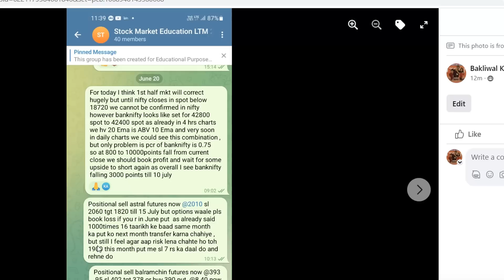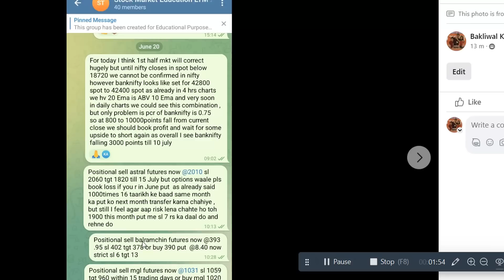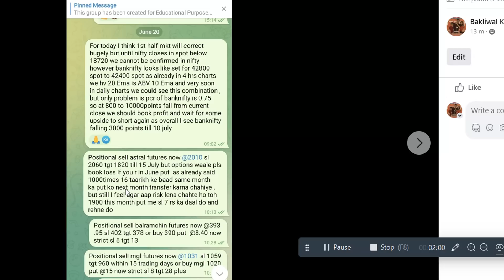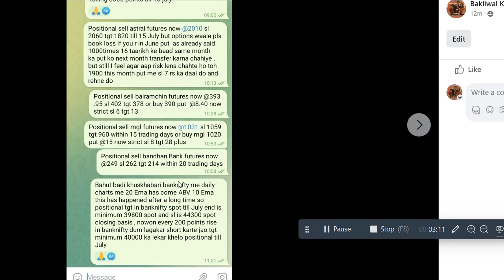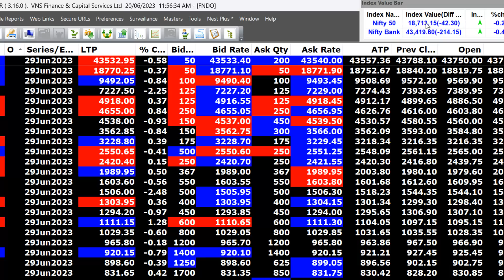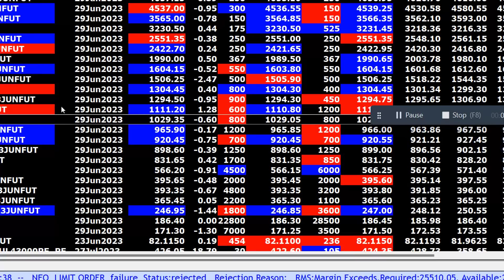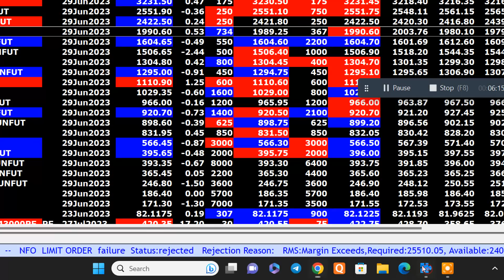MKT VERY IMPORTANT UPDATEAT 11 52 AM